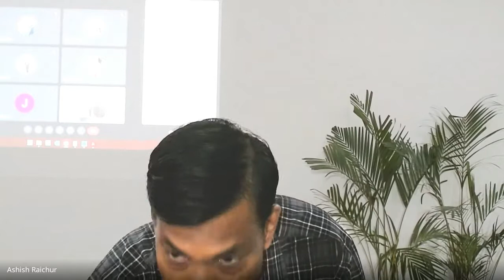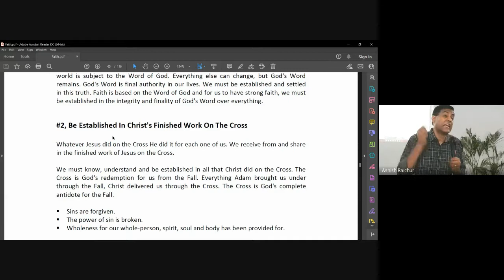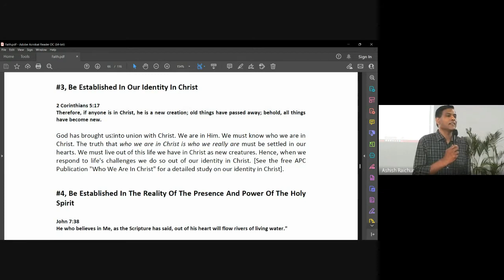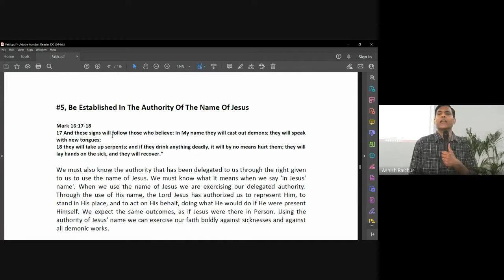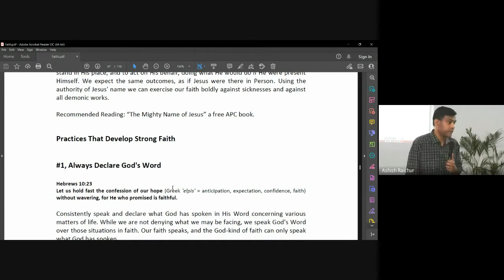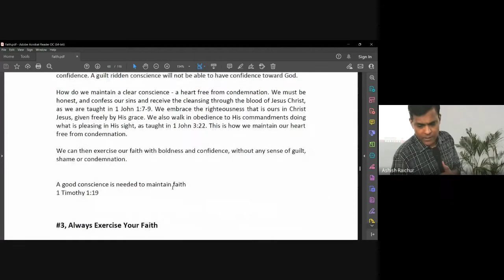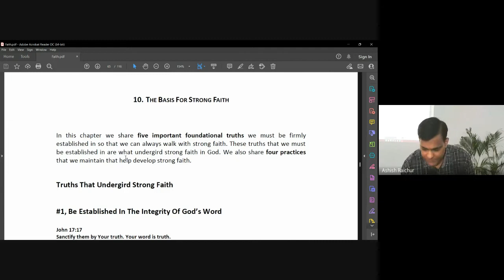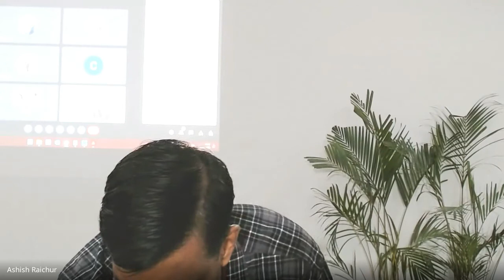Faith | Lecture 15 : BC111-Faith-20220927